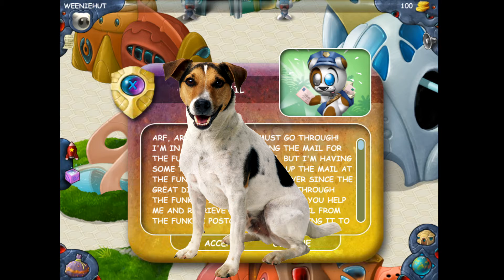UB Funkeys - A Blast to the Past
The UB Funkeys servers were shut down in January of 2010. Ten years later, we're playing an offline version to relive this kids mmo. I'm sure Nick would enjoy this nostalgic video, but he died of dysentery during a family trip. Rest easy my friend :(

Channel Instagram: @weenie_hut_prison_camp

Personal Instagram: @londyn7898

Download UB Funkeys

Music Used

Kichiku-Maou to Doutei-Yuusha feat. Kamui Gakupo x GUMI Short Ver.

Videos Used

Also btw guys Nick isn't really dead.